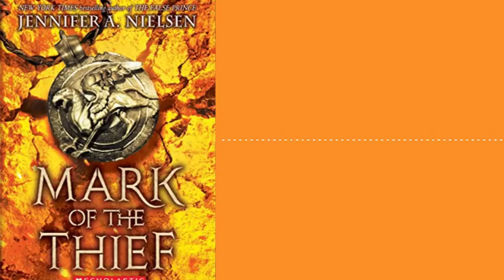Mark of the Thief (Chapters 1 - 2)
Mark of the Thief by Jennifer Nielsen